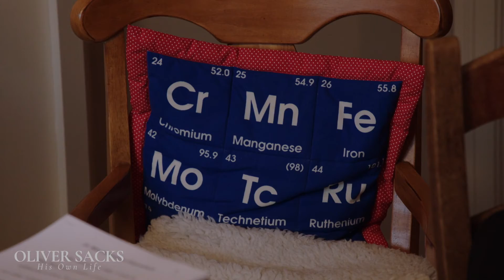Oliver Sacks: His Own Life (clip)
The riveting and profoundly moving life and work of Oliver Sacks, who redefined our 21st-century understanding of the brain and mind.